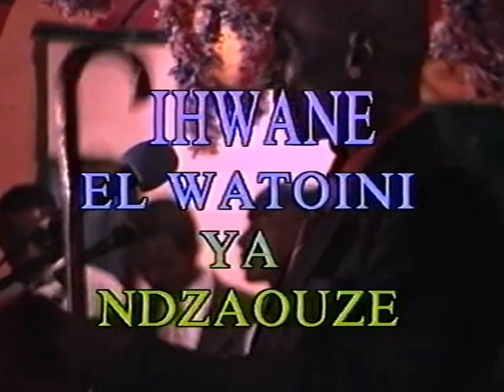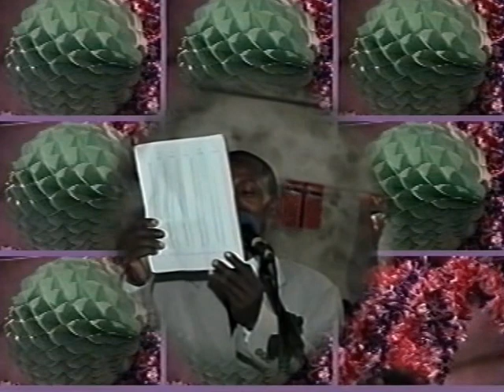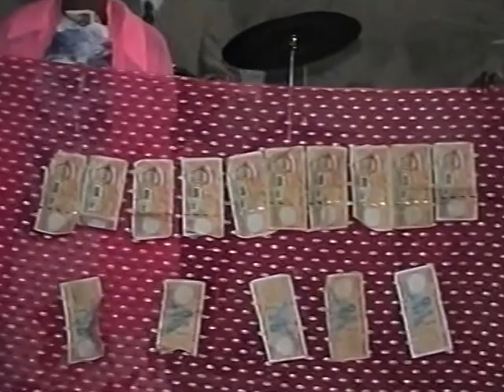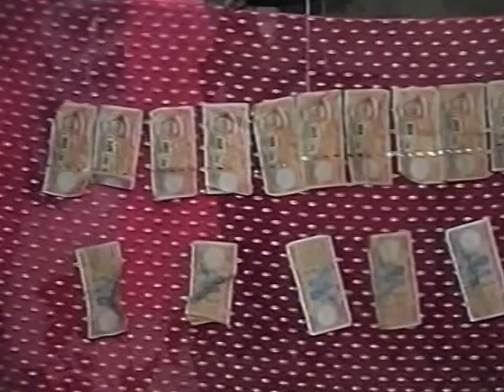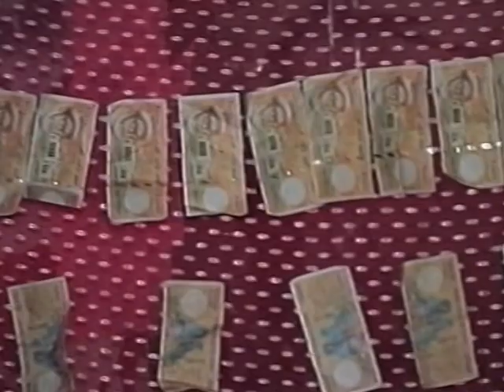TOIRAB MOHAMED BLOC & FAHAMOE SAID 3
Nioumamilima Mboinkou le 10 Juillet 2004